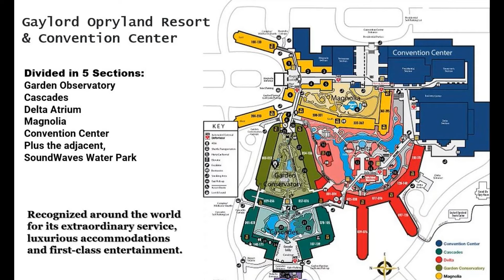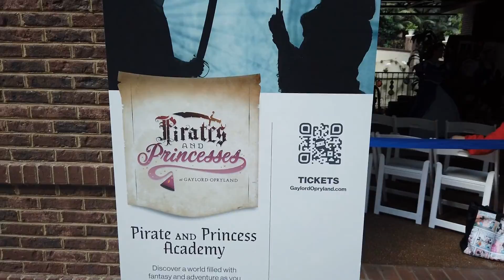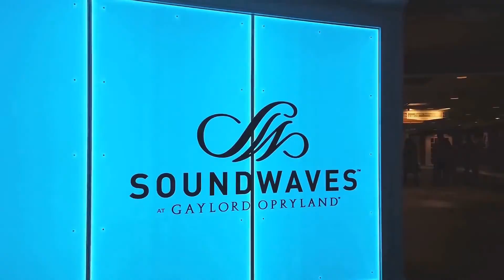Gaylord Opryland Resort & Convention Center - Nashville, Tennessee - Fun Facts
Gaylord Opryland Resort & Convention Center, formerly known as Opryland Hotel, is a hotel and convention center located in Nashville, Tennessee.